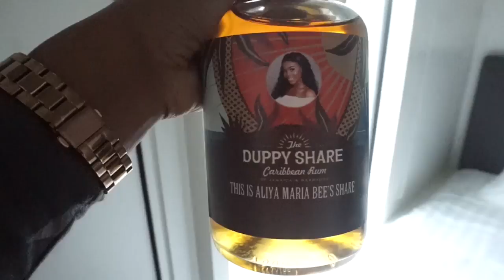BEST VLOG - LIVING MY BEST LIFE AT CARNIVAL NEW #2017